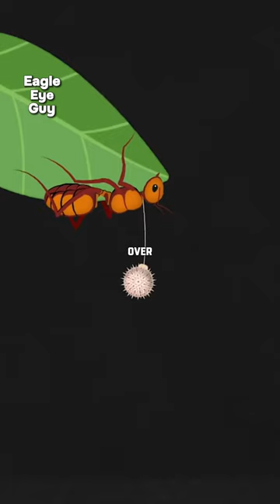These Insects are being turn into zombies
This organism is the Corduroys fungus, notorious for transforming insects into zombies through infection. Once afflicted, insects surrender control of their bodies and behaviors to the parasitic fungi, which assume command. Reproduction occurs as the fungus disperses spores into the atmosphere, which subsequently attach to unwitting hosts.Watch To Learn More.

Please Note: Some footage featured in this video may not be our original content, and we make every effort to credit the original creators. We are sharing this content for the purpose of reaction, commentary, and entertainment.

Don’t forget to hit that Like button if you enjoy the video, and if you haven’t already, make sure to Subscribe and ring that Notification Bell so you never miss an exciting upload from us.